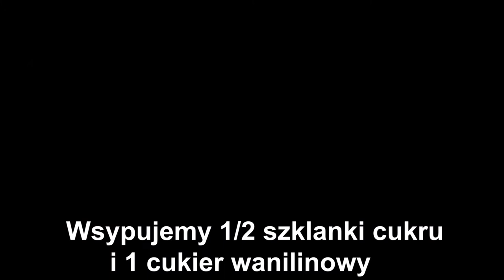Zaskakująco Pyszne Ciasto - Przepis Krok Po Kroku - Wystrzałowa Kuchnia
PRZEPIS NA CIASTO :
SKŁADNIKI NA CIASTO KAKAOWE:

7 jajek
3/4 szklanki cukru
5 kopiastych łyżek przesianej mąki
2 łyżeczki proszku do pieczenia
2 łyżki przesianego kakao

WYKONANIE:

Całe jajka ubijamy z cukrem aż podwoją swoją objętość.Do drugiej miseczki dodajemy przesianą mąkę, przesiane kakao,proszek do pieczenia i mieszamy.Suche składniki wsypujemy do ubitych jaj z cukrem , dokładnie ze sobą łączymy.Ciasto wylewamy na blaszkę wyłożoną papierem do pieczenia o wymiarach 22x33cm ( lub podobnych ). Pieczemy 35-40 minut w 180 stopniach. Upieczone i wystudzone ciasto przekrawamy na połowę.

SKŁADNIKI NA CIASTO ORZECHOWE:

5 białek
szczypta soli
1 kopiasta łyżka mąki pszennej
1 łyżka mąki ziemniaczanej
2 łyżeczki proszku do pieczenia
250 g posiekanych orzechów włoskich

WYKONANIE:

Białka ubijamy z solą , wsypujemy orzechy , dodajemy mąkę pszenną , mąkę ziemniaczaną , proszek do pieczenia. Wszystko dokładnie mieszamy , wylewamy na blaszkę wyłożoną papierem do pieczenia o wymiarach 22x33cm ( lub podobnych ). Pieczemy 30 minut w 180 stopniach.

SKŁADNIKI NA MASĘ BUDYNIOWĄ:

1/2 litra mleka
5 żółtek
1/2 szklanki cukru
1 cukier wanilinowy
2 łyżki mąki pszennej
2 łyżki mąki ziemniaczanej

2 łyżki kakao
200 g miękkiego masła

WYKONANIE:

3/4 szklanki mleka wlewamy do garnka i zagotowujemy.Do pozostałego mleka dodajemy żółtka , cukier , cukier wanilinowy , mąkę pszenną , mąkę ziemniaczaną.Dokładnie mieszamy i roztrzepujemy aby nie było grudek.Do gotującego się mleka dodajemy wymieszany budyń, gotujemy do zgęstnienia. Gotowy budyń przykrywamy folią do pieczenia ( aby nie postała sucha warstwa na wierzchu budyniu ). Odstawiamy do wystudzenia. Masło ucieramy , stopniowo dodajemy wystudzony budyń , na koniec wsypujemy kakao , mieszamy i miksujemy.

PRZYGOTOWANIE PONCZU:

3/4 szklanki przegotowanej letniej wody
2 łyżeczki cukru
3 łyżki soku z cytryny

Wszystkie składniki dodajemy do wody i mieszamy.

DODATKOWE SKŁADNIKI:

1 puszka masy kajmakowej ( 510g )
dowolna ilość posiekanej gorzkiej czekolady ( do posypania góry ciasta )

PRZEŁOŻENIE CIASTA:

Przekrojony kakaowy biszkopt układamy w blaszce wyłożonej papierem do pieczenia , nasączamy połową ponczu , wykładamy 3/4 masy budyniowej z kakao , rozsmarowujemy , kładziemy wystudzony biszkopt orzechowy, na biszkopt orzechowy wykładamy masę kajmakową i rozsmarowujemy , kładziemy drugą część biszkoptu kakaowego , nasączamy drugą połową ponczu , wykładamy pozostałą masę budyniową z kakao i posypujemy posiekaną gorzką czekoladą.